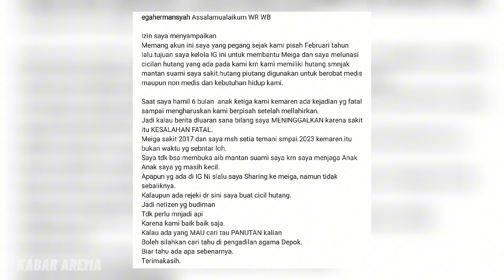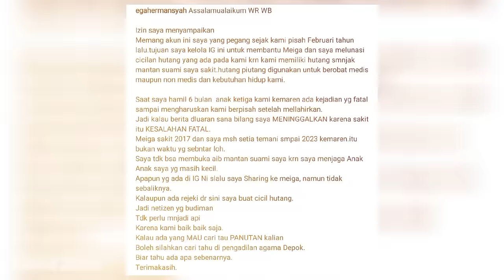TETAP SEMANGAT LEGEND!! Full Klarifikasi Kurnia Meiga Usai Mantan Istri Ambil Alih Akun IG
Berita Arema FC hari ini, Radja Nainggolan Soroti Keputusan Edan Wasit. Alasan Gilbert Alvarez Pilih Mundur Dari Arema Terungkap. Nasib Sial, Gustavo Almeida Tak Bisa Bela Persija hingga Akhir Musim, Langsung Gabung Arema?